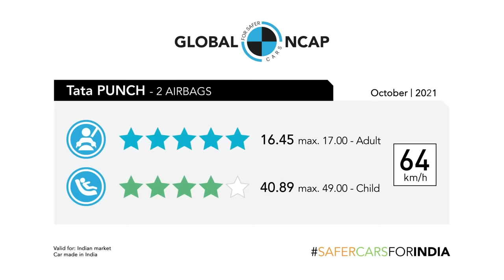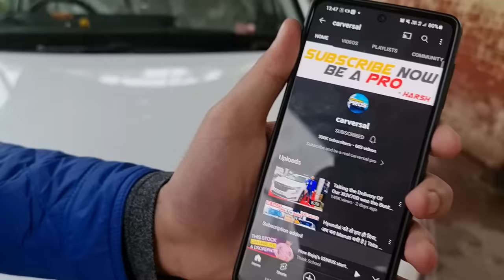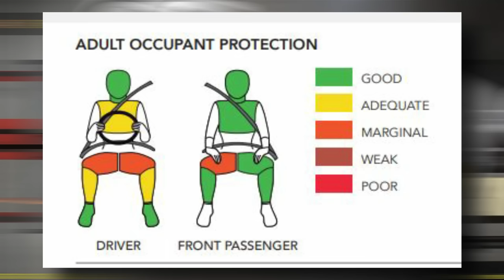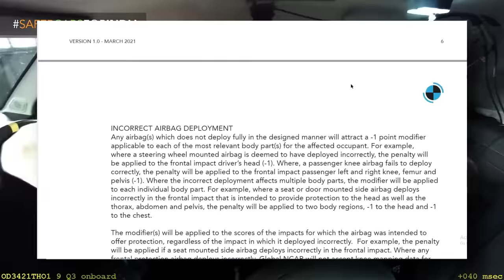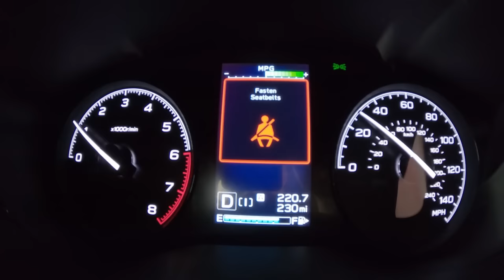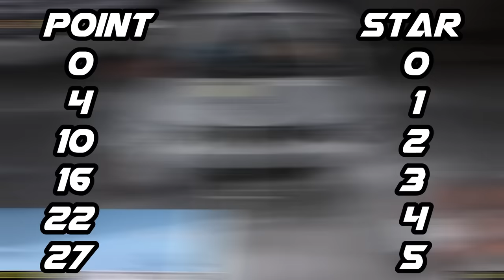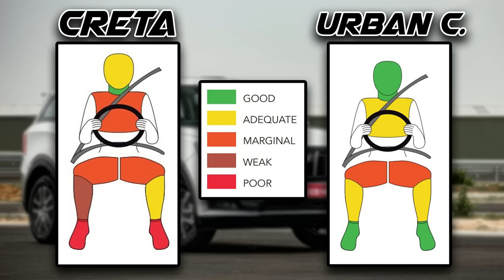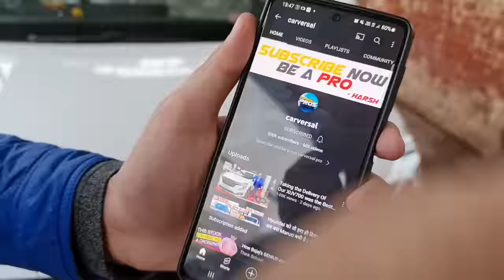तभी Creta की 3 star और Punch की 5 Star Rating है | How Global NCAP Gives Star Rating Explained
How Global NCAP Gives Star Rating to Cars and Determine the Safety of Cars and which car should have which star rating

social media -
other channel -  @aristocar

Global NCAP Gives Star Rating to o Cars to Determine the Safety Rating of Cars and which car is safer than which car and Hyundai Creta NCAP Rating of 3 star is very low and and the Tata Punch has 5 Star NCAP Rating due to better Tata Build Quality.

Hyundai Creta Build Quality and NCAP Rating